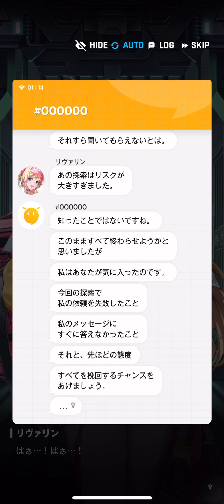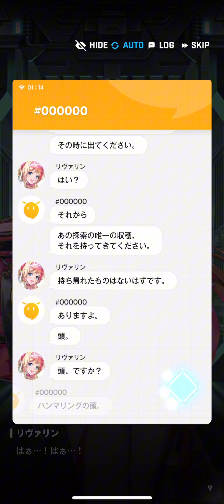【NIKKE】メインストーリー CHAPTER.30 宝物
メインストーリー CHAPTER.30 宝物

・白い建物：A
・白い建物：B
・シックスオー
・何もない：A
・何もない：B
・墓にて
・証明するべきこと
・人間の基準：A
・人間の基準：B
・棺の中の姫：A
・棺の中の姫：B
・それでも最後まで：A
・それでも最後まで：B
・走っていく後ろ姿：A
・走っていく後ろ姿：B
・これからのこと
・伸ばされる手
・抜け出せない

※戦闘パートはありません ストーリーのみ